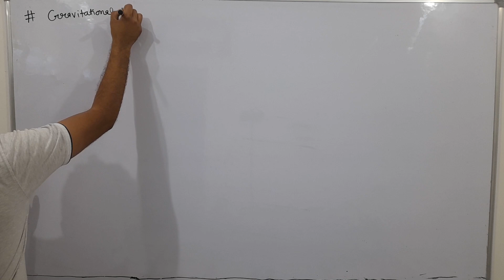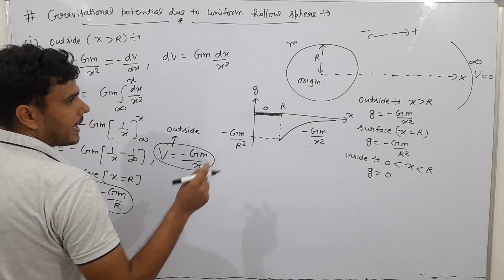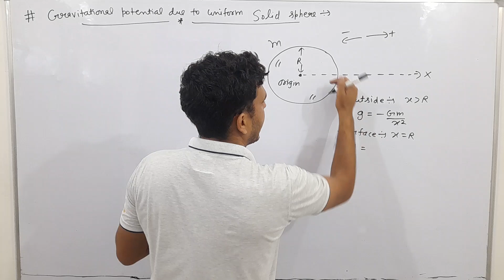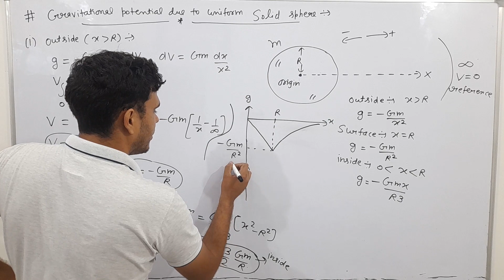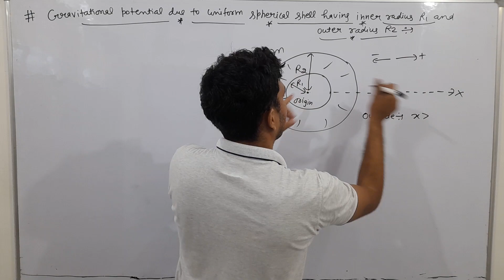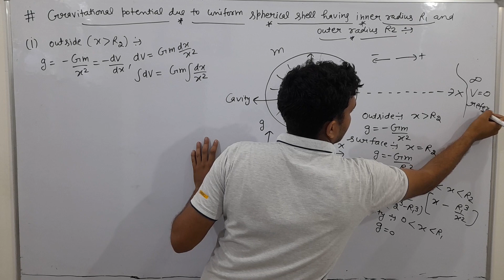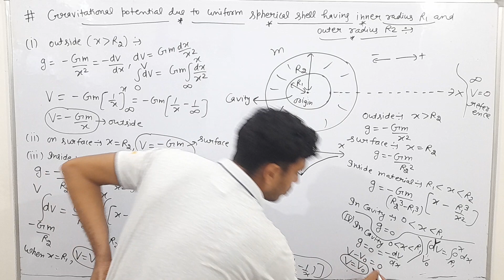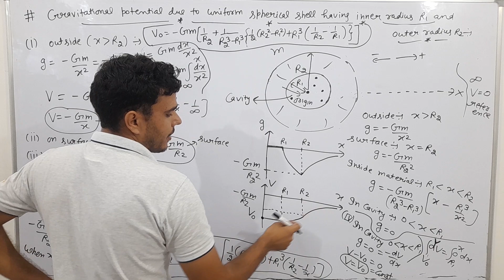gravitational potential due to hollow sphere,solid sphere,shell having inner and outer radii 🔥